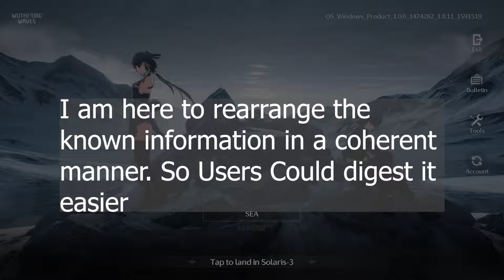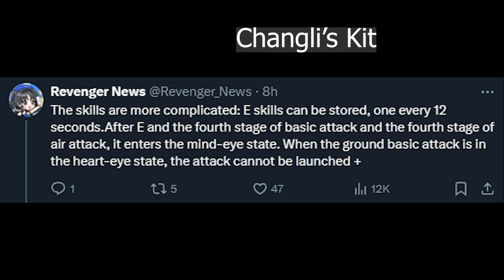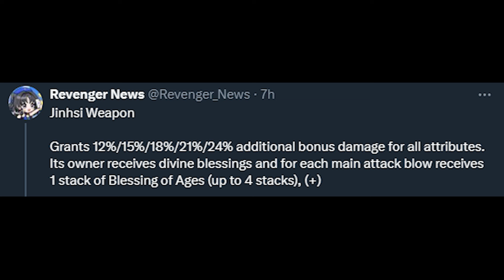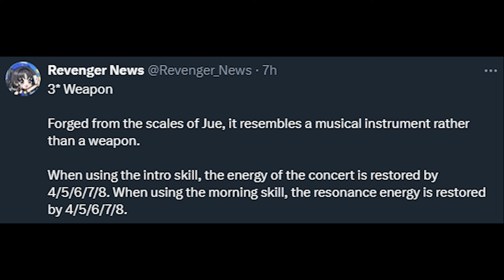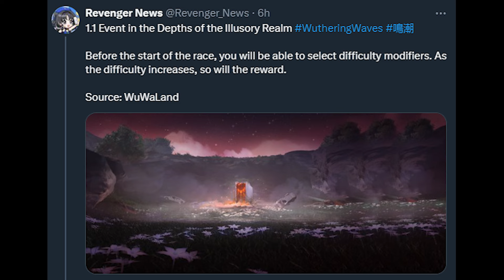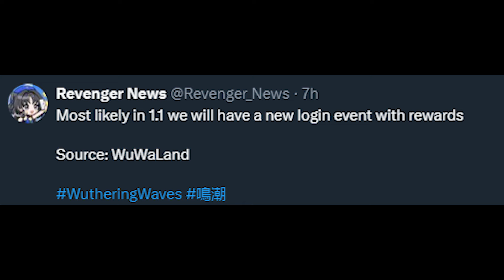New Wuthering Waves 1.1 Update Leak Information (Unofficial) [Wuthering Waves]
New Wuthering Waves 1.1 Update Information (Unofficial) [Wuthering Waves]. Wuthering waves leaked information for 1.1 update has been circulating around the internet, since the information is quite scattered I have decided to organize them a bit in a more digestiable manner. Most importantly new information regarding Jihnsi and Changli!

They really do help me out, and I'm always happy to hear from you all and discuss more about your passion in video games. :)
I am looking forward to be able to stream in the future.